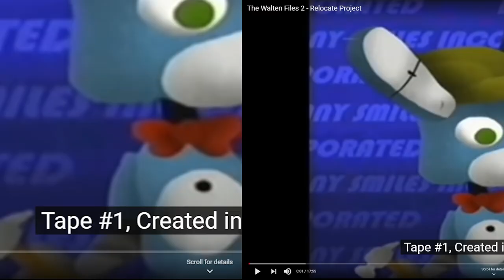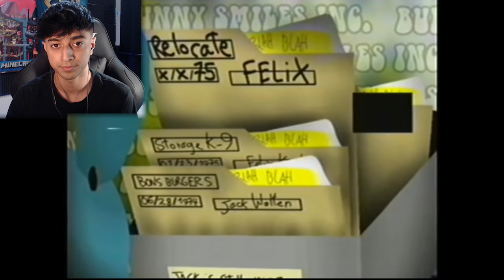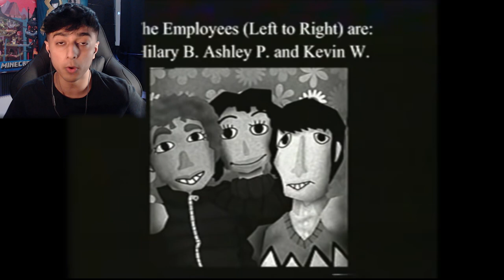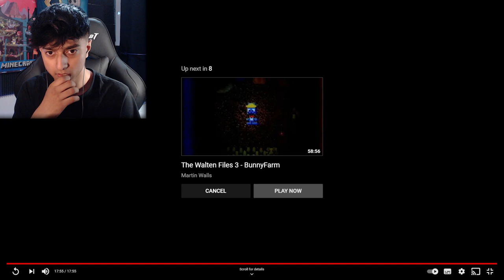What Are The WALTEN FILES HIDING???? | Walten Files 2 (MALIKONG REACTION)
WELCOME BACK TO THE WALTEN FILES. This time we have the second one and this one was way more creepy so sit bit relax and GET READY...